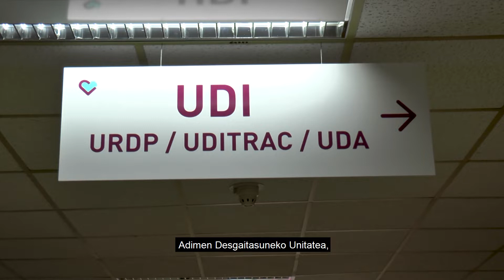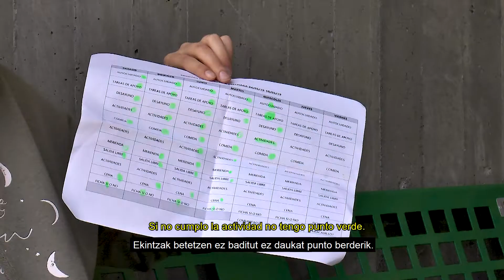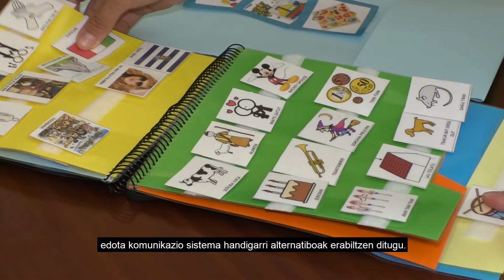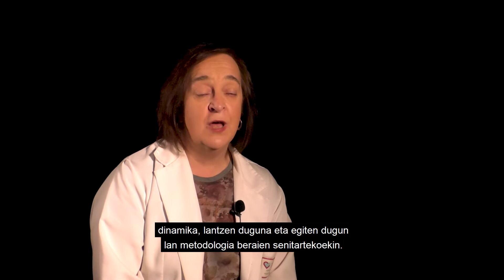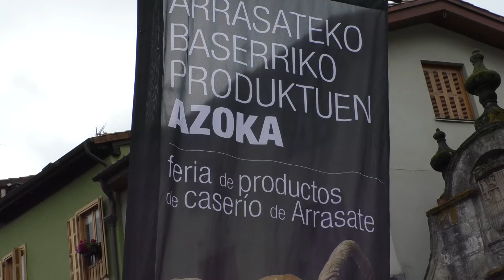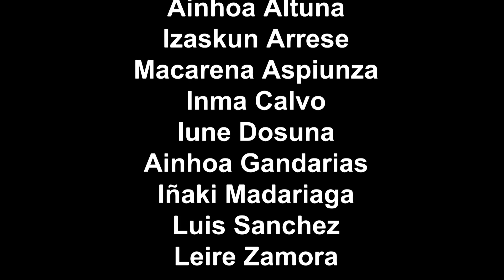‘Pauso bat aurrera’ (Un paso adelante)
Un documental producido por el Hospital Aita Menni y Mondragón Unibersitatea para dar a conocer la complejidad de una realidad asistencial en el ámbito de la discapacidad y trastorno del espectro autista.